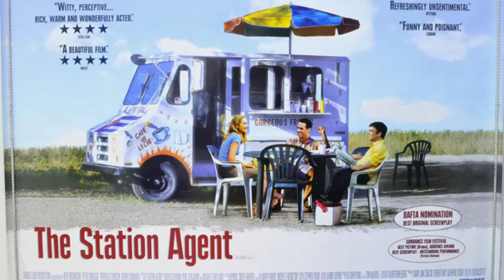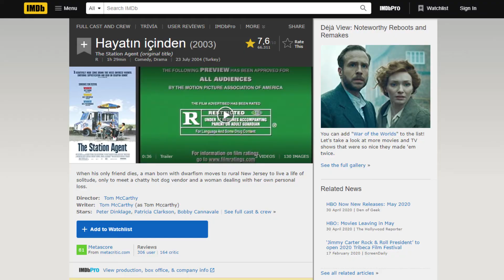Engelsiz Filmler Kuşağı: The Station Agent | Hayatın İçinden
Merhaba arkadaşlar,

Bugünkü videomuzda geçen hafta başlatmış olduğum EngelsizFilmlerKuşağı'na yeni bir filmle devam edeceğiz.

Bu haftaki filmimiz, 2003 yapımlı The Station Agent, yani Türkiye'de vizyona girmiş ismi ile Hayatın İçinden filmini sizlere anlatacağım.

Dilerseniz videomuza başlayalım...

Video Sources / Video Kaynakları:
Movie/Film: The Station Agent (2003) / Hayatın İçinden
Musics/ Müzikler: The Station Agent OST - Regular Sized Chick, The Station Agent OST - The Station Agent, The Station Agent OST - Travelling to New Foundlan
Director/Yönetmen: Tom McCarthy
Writer / Yazan: Tom McCarthy
Stars / Oyuncular: Peter Dinklage, Patricia Clarkson, Bobby Cannavale

Aşağıdaki bağlantılardan videolarımı izleyebilirsiniz.